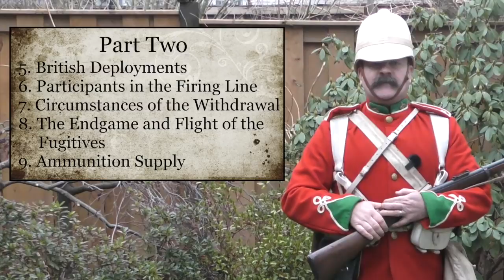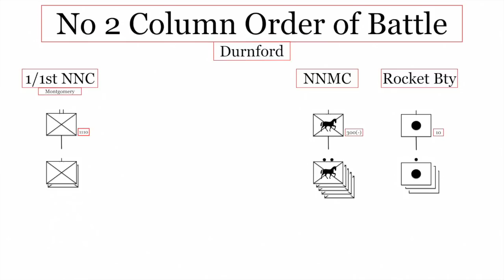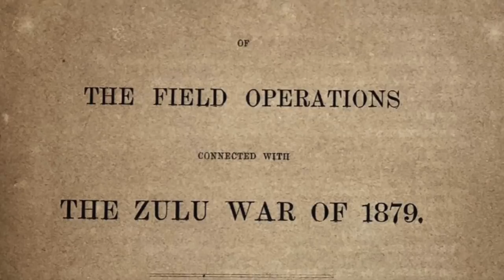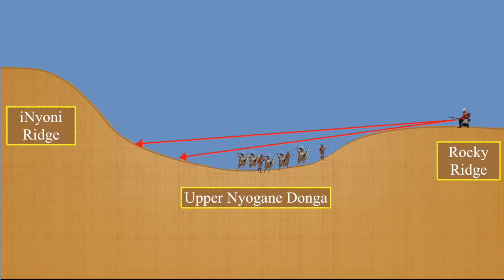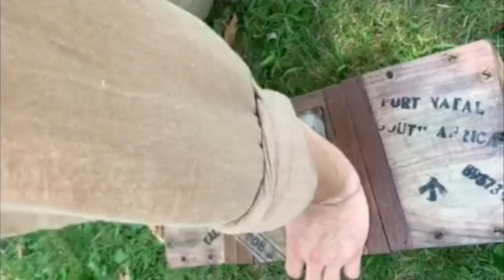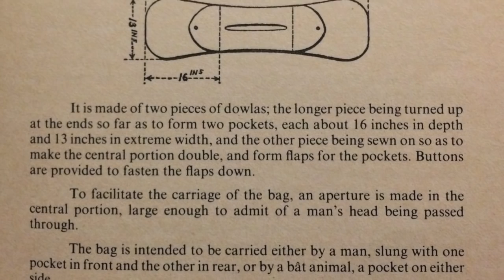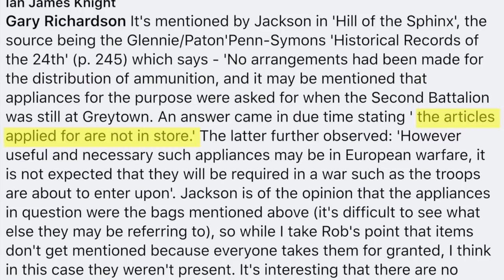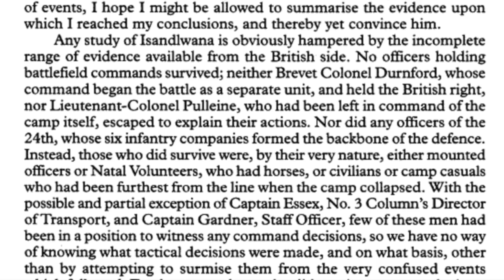Britishmuzzleloaders in South Africa: Part 3f - Myths and Misconceptions with Col Mike Snook MBE PhD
Part TWO of our chat with the good Colonel.